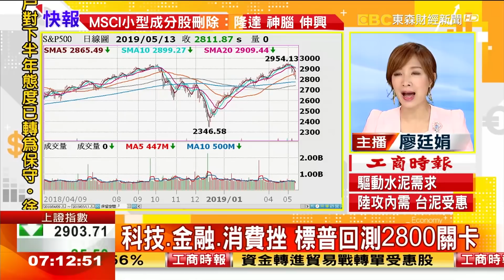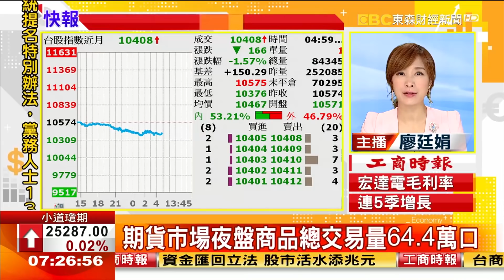【投資廷看聽】美中貿易戰升級+沃達豐重挫 歐股大跌 - 曾瑋《股動錢潮》2019.05.14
美中貿易戰升級+沃達豐重挫 歐股大跌
中國反擊！對美國600億進口商品加徵關稅
貿易戰中國反擊 道瓊大跌617點 VIX飆28%
G20峰會 川習可能會晤談貿易問題
貿易戰中國反擊 道瓊大跌617點 回測年線
蘋果重挫近6% 那斯達克失守季線
晶片股全面倒地 費半指數失守季線
科技、金融、消費挫 標普回測2800關卡

臺指期夜盤10408 跌1.5％ 交易量8.4萬口
期貨市場夜盤商品總交易量64.4萬口

彩晶首季虧轉盈 台面板廠唯一獲利
高鐵首季EPS 0.41元 創同期次高
避險心態升溫 比特幣攻上7800關卡
金控法說聚焦 貿易戰、IFRS17衝擊

陸出手報復川普 日、韓股跳空開低